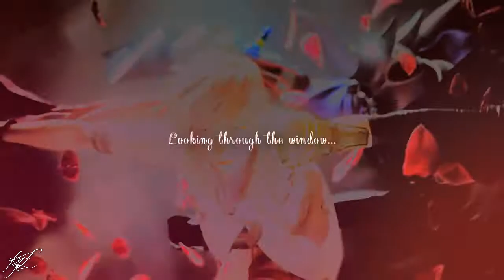+ monster +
oto filmiczek z nudów...ah ta nuda...mam nadzieje, że się wam spodoba.